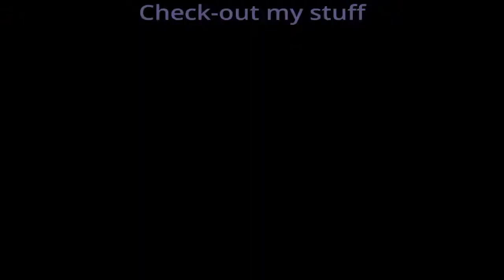Dueling the Darkblade and PvP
After attempting to Duel the Darkblade by myself(got close) i called in some support in the way of Jush86weridat aka Jush86, and Deathwalker007 aka Death. Afterwards, we kicked it with various "A Bunch of Muppets" members and "hopefuls"(hahaha)